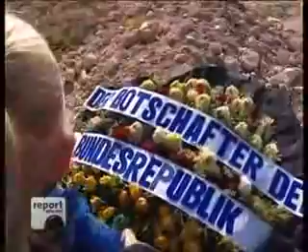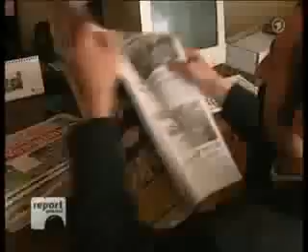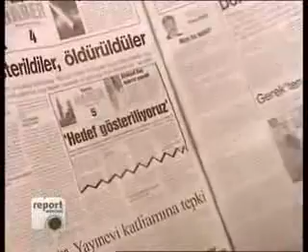Die starben wegen ihres Glaubens / Ermordete Christen in der Türkei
Vefolgte christen werden wegen ihre glaube zu jesus getötet oh jesus bitte vergib die die wahreit nicht kennen Amen